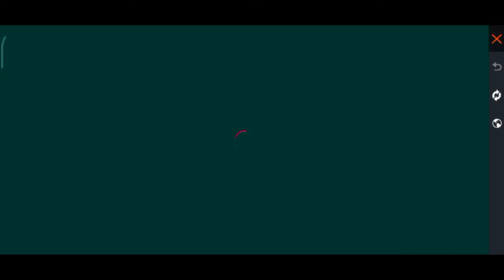INGRESA YA Al NUEVO EVENTO DE FREE FIRE SKIN GRATIS ÉPICA 🔥😱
INGRESA YA NUEVO EVENTO DE FREE FIRE SKIN GRATIS ÉPICA 🔥😱

Redes.📌

тσ∂σs łσs ∂єяєcнσs яєsєяѵα∂σs©